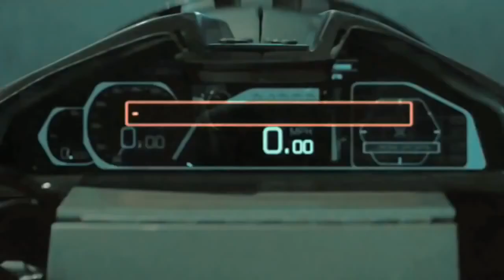Бегущий в лабиринте 2: Испытания огнем (2015) трейлер